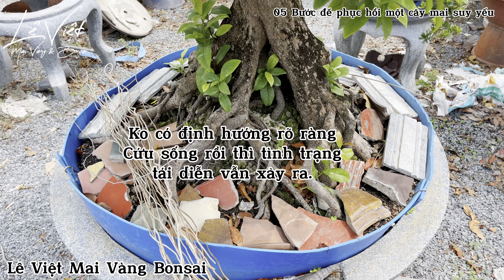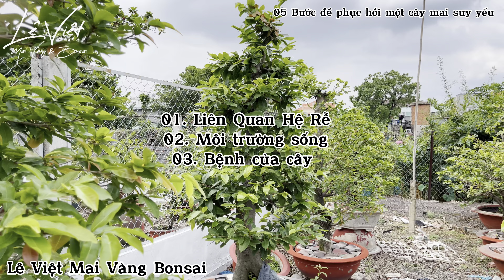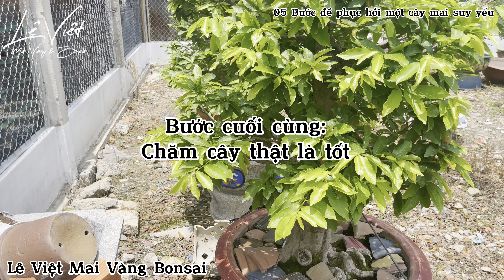05 Bước cơ bản cần làm để cứu 01 Cây Mai Ghép Bị Suy Yếu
05 Bước cơ bản cần làm để cứu 01 Cây Mai Ghép Bị Suy Yếu